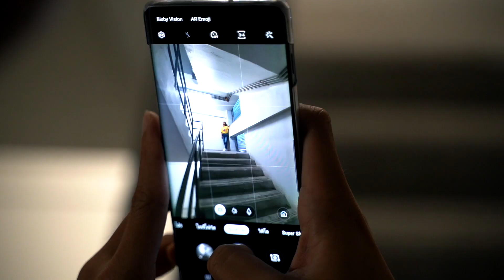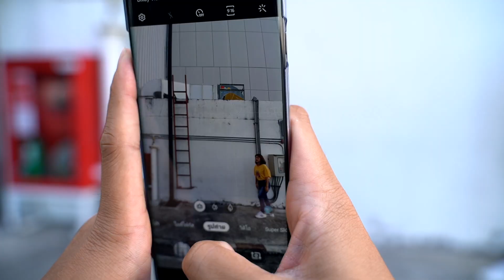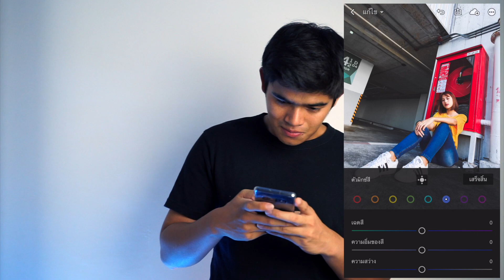ถ่ายรูปด้วยมือถือ ที่ลานจอดรถให้โคตรสวยแบบง่ายๆ พร้อมวิธีแต่ง(Preset Free) | Photo Ideas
ถ่ายรูปด้วยมือถือ ที่ลานจอดรถโคตรเท่แบบง่าย
พร้อมวิธีแต่ง และการใช้Preset บนมือถือแบบง่ายๆ

คลิปนี้เป็นคลิปที่ผมพาไปถ่ายรูปกันลาดจอดรถห้างสรรพสินค้ากันครับ
พร้อมสอนแต่งรูปด้วยมือถือ และแจกพรีเซตพร้อมวิธีใช้
รวมไว้ในคลิปเดียวกันเลย
กดแชร์ และสับตะไคร้ให้กันเด่วเด้อ

สามารถติดตาม BANK’s JOURNEY ได้ที่

ดูแล้วชอบกันก็อย่าลืม
กด LIKE 👍🏻เป็นกำลังให้กันด้วยนะขอรับ
แล้วอย่าลืมกด กระดิก กันจะได้เห็นคลิปใหม่ๆ ก่อนใคร
ฝากด้วยนะขอรับ ขอบคุณมากๆครับ🙏🏻🙏🏻
📷EDITED  BY • BANK’s JOURNERY
📹COLOR GRADING BY  • BANK’s JOURNERY
📽CAMERA GEAR • Sony a7ii